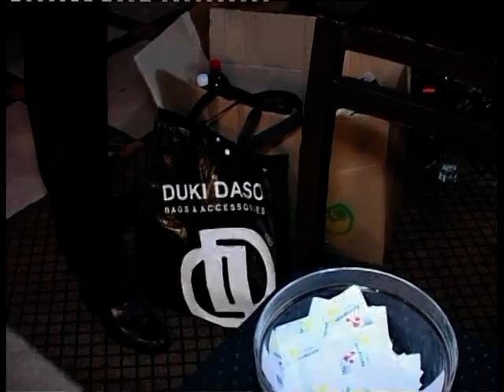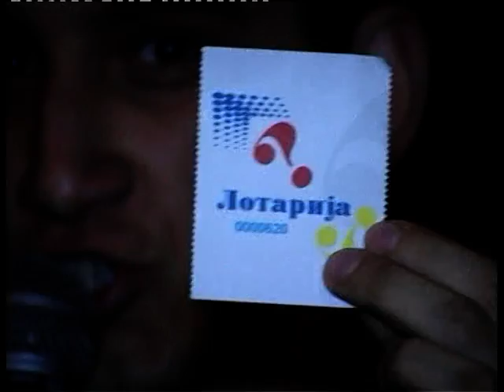romska vecer 2012 gevgelija.VOB